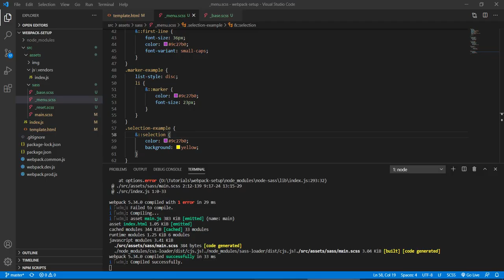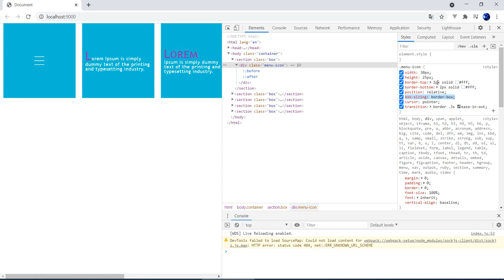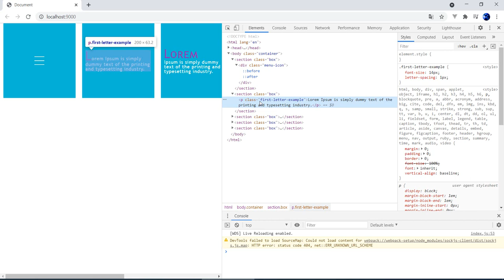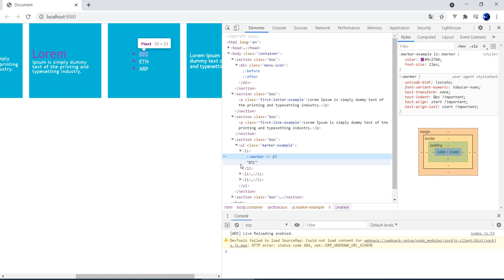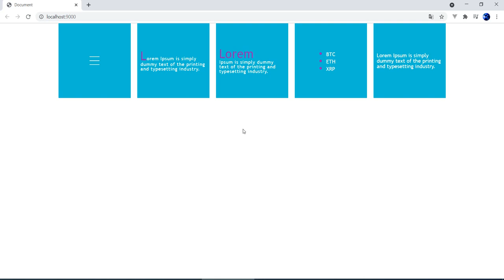İşinizi kolaylaştıracak 6 CSS Pseudo Elements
Eğitimde kullanacağınız uygulamalar , Programlama dili öğrenmek isteyenler için baştan sona eğitimler ve projeler
CSS çoğu zaman kullandığımız pseudo elements konusuna değineceğim, çünkü doğru kullanımında bazen işlerimizi çok rahat bunlarla yapabiliyoru
::first-letter

::first-line
::selection

::after

::before
::marker